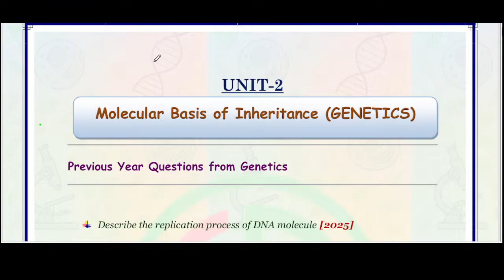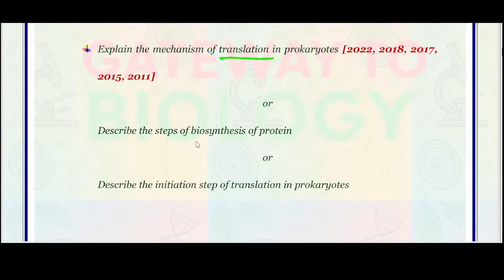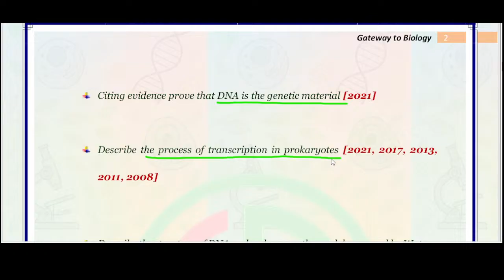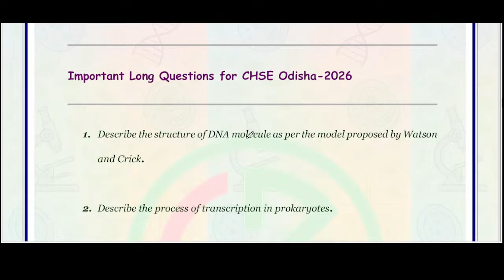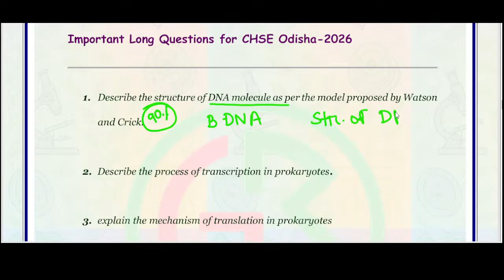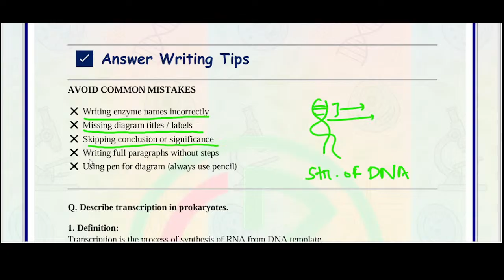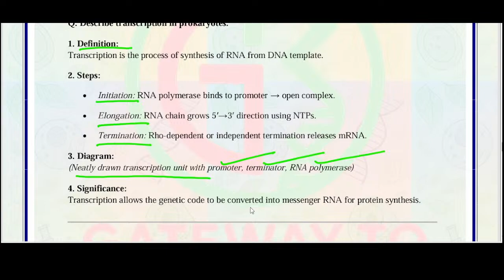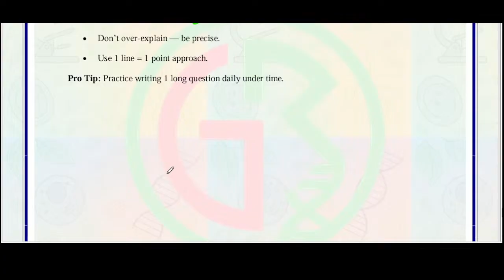Previous Year+Important Long Questions |Unit-2 Molecular Basis of Inheritance |Class-12 CHSE Odisha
Welcome to Gateway to Biology!
In this video, we cover:

Previous year questions from Unit-2: Molecular Basis of Inheritance (CHSE Odisha, Class 12)

Important long answer questions likely to appear in the 2026 Board Exam

Detailed solutions, tips, and diagrams to help you master this unit

Topics included:

DNA & RNA structure

DNA replication

Transcription & translation

Genetic code & gene regulation

Experiments (e.g. Meselson-Stahl)

Human Genome Project, Release factors, etc.

To familiarise with the exam pattern from past years

To strengthen your ability to write good long answers

To score higher in CHSE Odisha “Botany / Biology”

📌 Useful for: Class 12 (CHSE Odisha) Biology students preparing for Board Exam 2026
📘 Unit: Molecular Basis of Inheritance (Unit 2)
🎯 Focus: Long Questions + Past Exam Practice